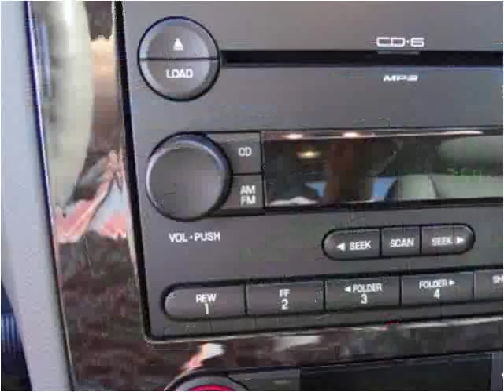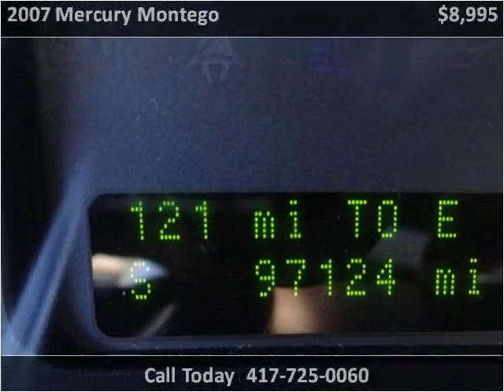2007 Mercury Montego Used Cars Nixa MO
This 2007 Mercury Montego is available from Lipscomb Auto Group.